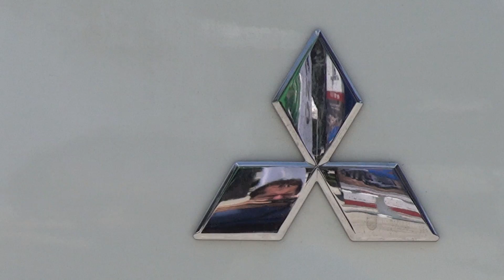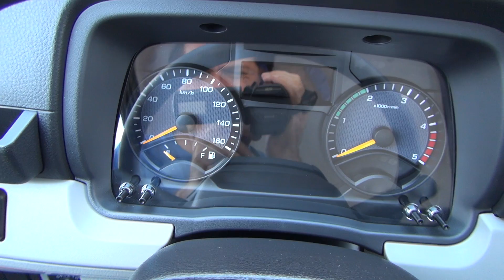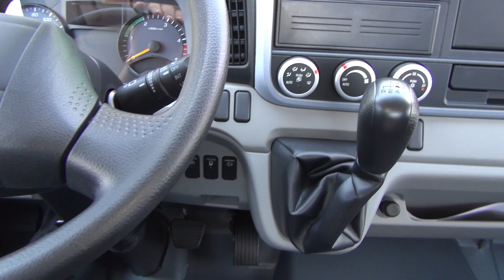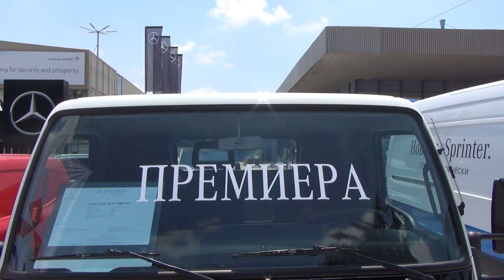Fuso Canter 3C15 3400 4x2 Chassis Truck (2022) Exterior and Interior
2022 Fuso Canter 3C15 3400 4x2 Chassis Truck seen from outside and inside. Engine is 2,998 cm³, 4-cylinder, in-line, EURO 6E, 110 kW (150 hp). Fuel type Diesel. Transmission is manual. Max torque 370 Nm. 2+1 seats. Color is White. Air condition system, heating of side mirrors, fog lights, fuel tank 70 l, motor brake 50 kW, service interval to 40,000 km / 2 years.

The truck was shown at Truck Expo 2022, Plovdiv, Bulgaria, 16-18 June, 2022.